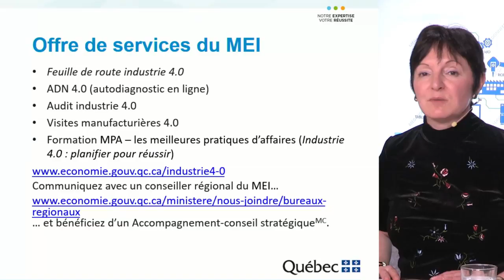ServiceWebDiffion Démo 2020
Démo promotionnelle de nos services en webdiffusion